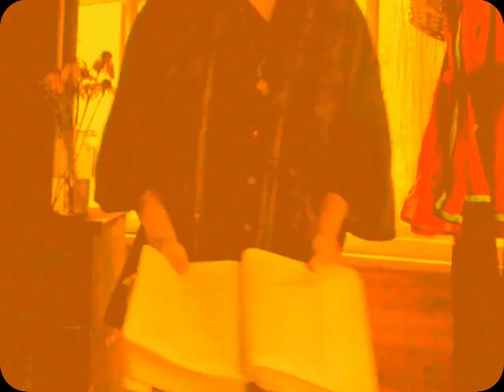Psalm 12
("like" and leave a comment )

Hidden Mountain